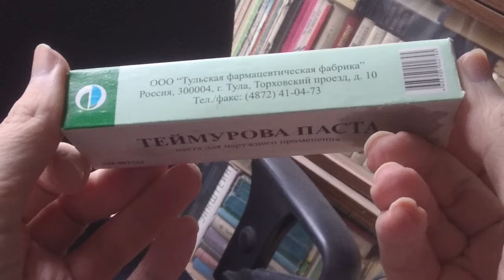How Get Rid of Acne on Face Teymurova Pasta 2019 07 13 19 25 48 327